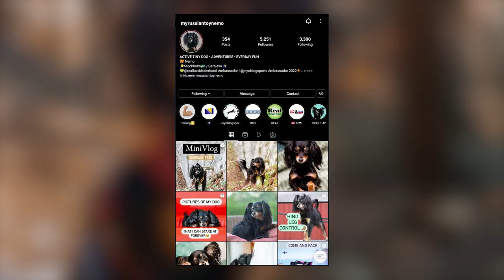Russian Toy Dog - Top 10 Facts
The Russian Toy, also known as the Russkiy Toy is a small breed of dog originally bred in Russia from the English Toy Terrier. Russian Toys are elegant, lively, and cheerful dogs possessing keen intelligence and a desire to please.

In this video, we are counting down the top 10 facts about the Russian Toy.

We'd like to thank all the original Russian Toy owners who let us use their images/clips in the video.

We're also extremely grateful to the following Russian Toy owners and breeders who shared authentic information about the breed to make the video as accurate as possible.

A Quick Overview:
Group: Toy Dogs
Weight: Up to 6.5 pounds
Height: 8 to 11 inches tall at the shoulder
Life Expectancy: 12 to 14 years

👉 Chapters:
00:00 Intro
00:46 1. Their History
02:22 2. They Are Quite Rare
02:55 3. Their Temperament
03:44 4. Their Training
04:34 5. Their Appearance
05:39 6. Their Grooming
06:38 7. Their Exercise
07:14 8. Their Care
07:54 9. Their Health
09:04 10. Diet and Nutrition
09:46 Outro